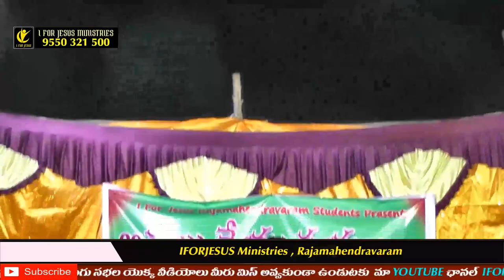ఆత్మలు చేయు ప్రయాణం II Aathmalu Cheyu Prayaanam II Message By Br P.NANI II IFORJESUS Ministries II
ఆత్మలు చేయు ప్రయాణం II Aathmalu Cheyu Prayaanam II Message By Br P.NANI Garu II IFORJESUS Ministries II